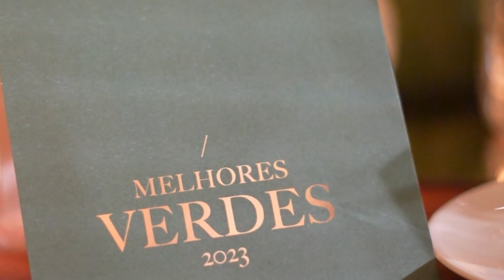A Essência - RTP - 13/05/23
Esta semana, A Essência tem copos, brindes, prémios e sommeliers.

Percebemos os desafios de selecionar o copo mais indicado para diferentes tipologias de vinhos com Maximilian Riedel, o austríaco da 11ª geração de uma família com tradição mundial no métier.

Mostramos o regresso a Portugal do Court of Sommeliers para duas novas etapas do exigente ciclo de estudos para obtenção do grau Master.

E recuperamos os vencedores do concurso “Os Melhores Verdes” e grandes momentos da Festa do Alvarinho e do Fumeiro de Melgaço.

Este fim de semana na RTP3, com repetições na RTP Internacional.